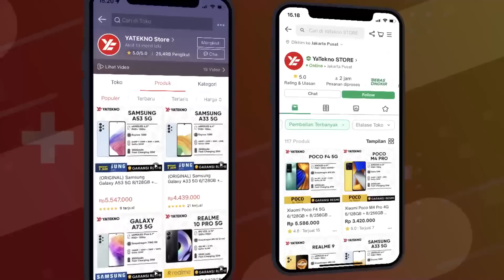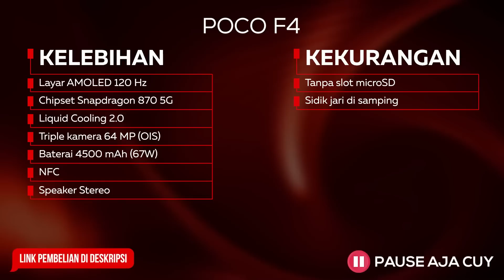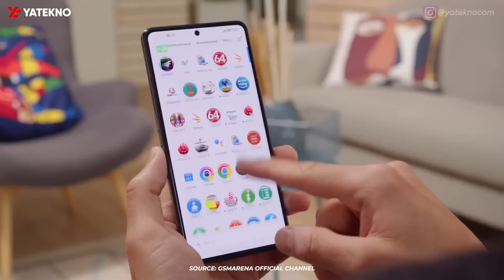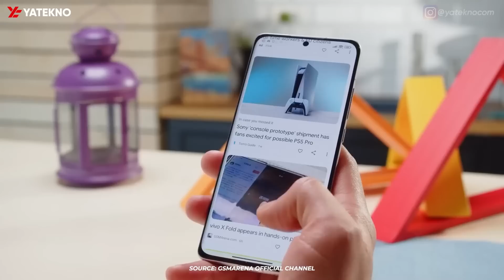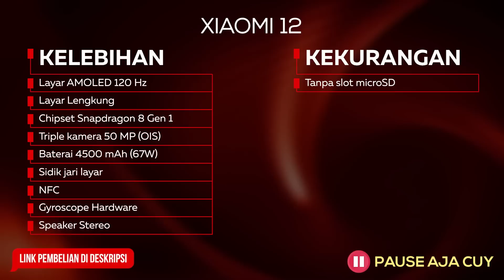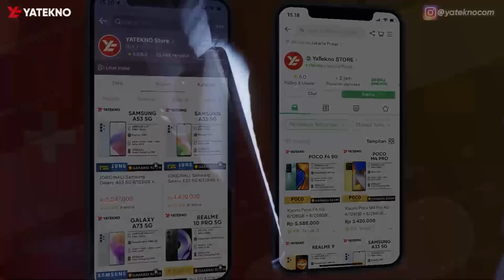JADI PRIMADONA! 5 HP SNAPDRAGON 8 SERIES TERMURAH SAAT INI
Rekomendasi HP Snapdragon 8 Series Murah Terbaik di Tahun 2023